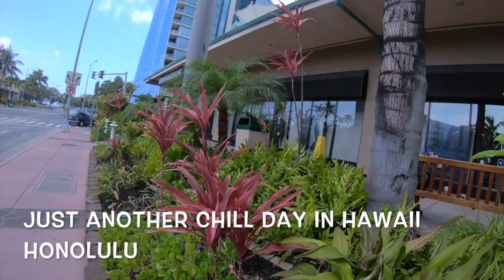#86 DOWNTOWN HONOLULU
In this video me and my brother go for a walk around Hawaii and do some exploring and adventuring. It was a lot of fun and a good day for it in Honolulu Hawaii.

Pocket Juice portable charger:

The North Face Down Jacket:

Memory foam neck pillow:

Vivobarefoot Men's Tracker boots:

Columbia Silver Ridge Pants: